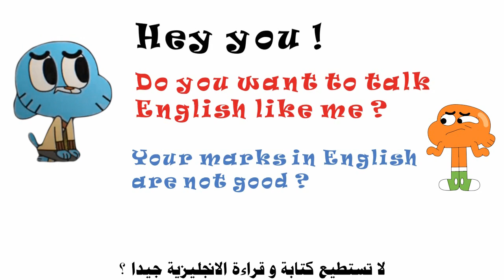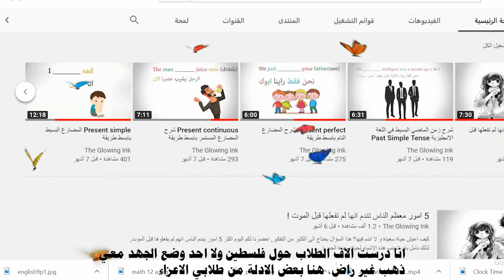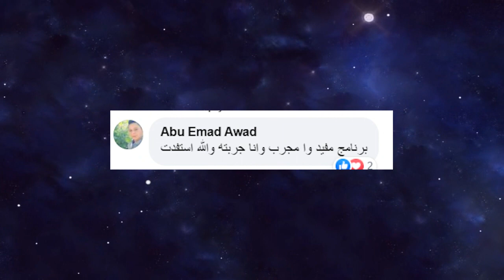تعلم معنا الانجليزية و الرياضيات و الفيزياء !